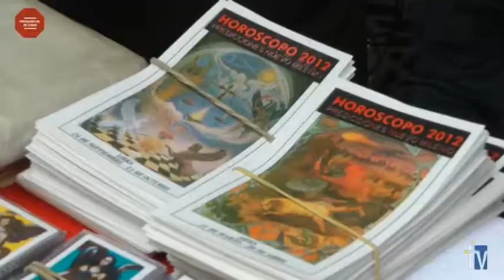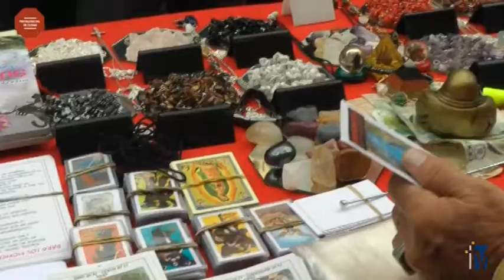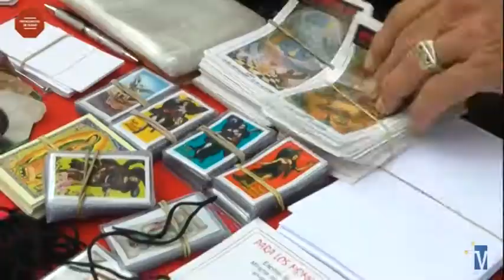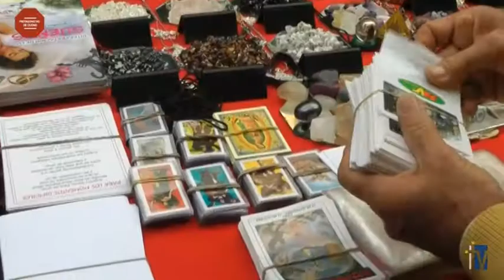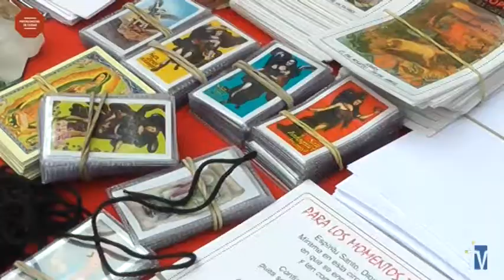Protagonistas de Ciudad: Astrólogo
Protagonistas de Ciudad es una programa tipo perfiles-web producido para MediaLabTV, que muestra a esos protagonistas anónimos de nuestra ciudad. Desde sus distintas profesiones, este programa resalta el trabajo de esa gente que en los medios tradicionales, no son protagonistas